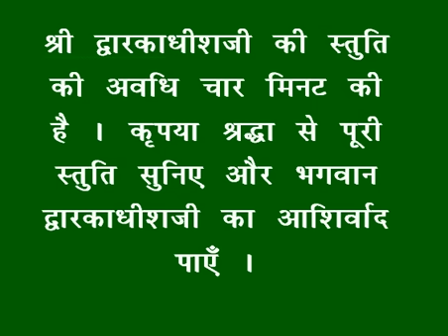शयन स्तुति : Shayan Stuti : Shree Dwarkadhish Temple : श्री द्वारकाधीश मंदिर (17/07/2024)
लाइव दर्शन : शयन स्तुति : श्री द्वारकाधीश मंदिर : १७ जुलाई, २०२४ (बुधवार) : द्वारका (गुजरात)